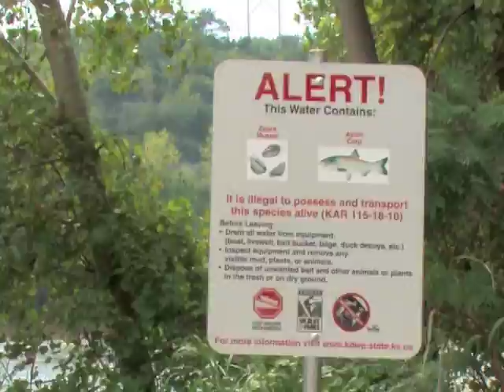Asian Carp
Asian carp threaten Kansas waters. Learn how you can help.